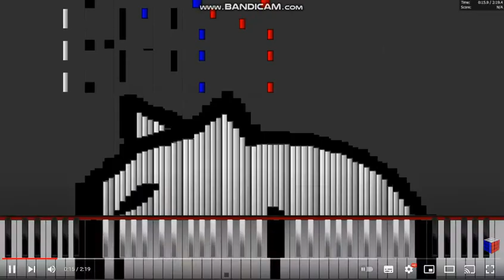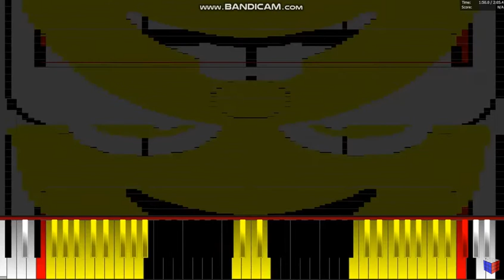dark midi Lisa or Lena FOOD 🍩